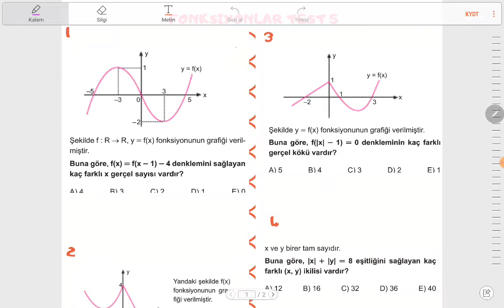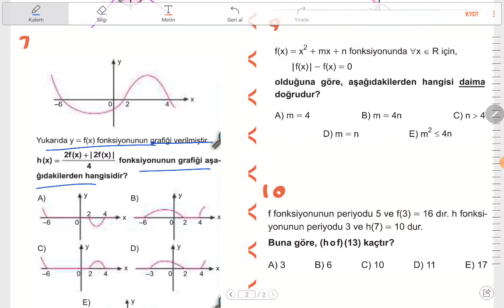KAREKÖK AYT MATEMATİK SORU BANKASI FONKSİYONLAR TEST 5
KAREKÖK AYT MATEMATİK SORU BANKASI FONKSİYONLAR TEST 5 Karekök yayınları Ayt matematik çözümleri çözümleri karekök ayt karekök çözümleri fonksiyonlar kare kök soru bankası ayt matematik yorum sorularını anlatmaya çalıştım.